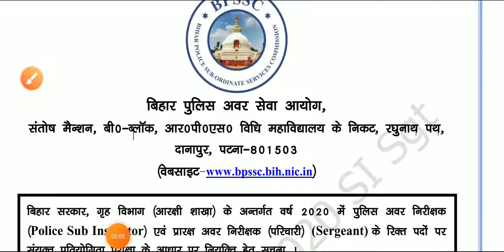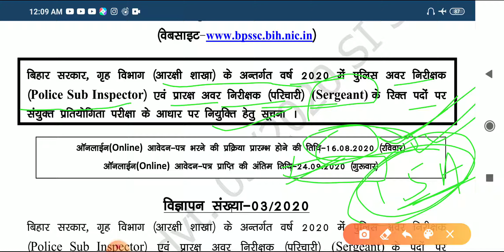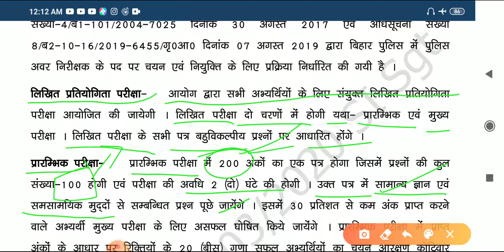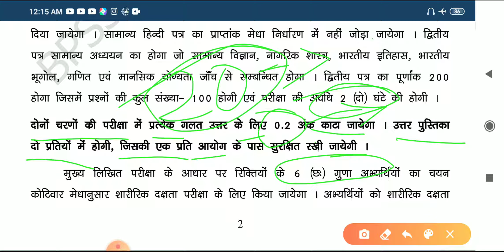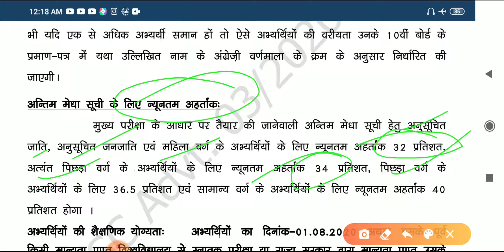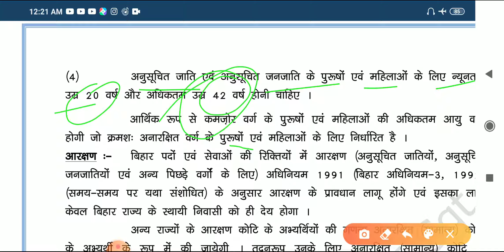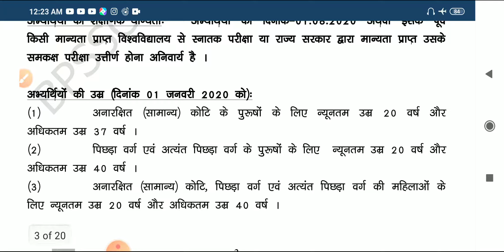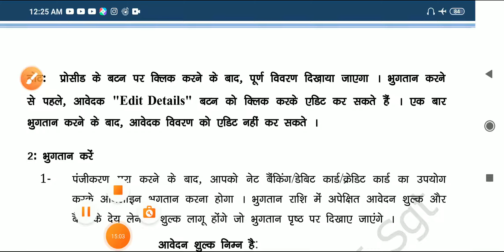Bihar police si vacancy full details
Bihar police SI aur sergeant ke liyejob vacancy nikli hai uski Puri jankari aapko is video mein Diya gaya hai to aap se anurodh hai aap video pura jarur Dekhe.